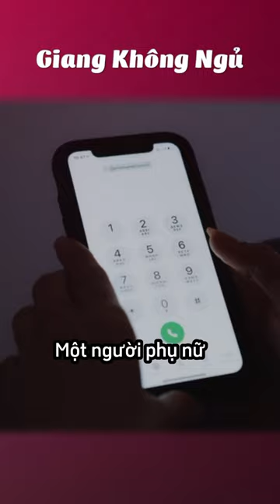Gọi cảnh sát để đặt pizza … 🍕